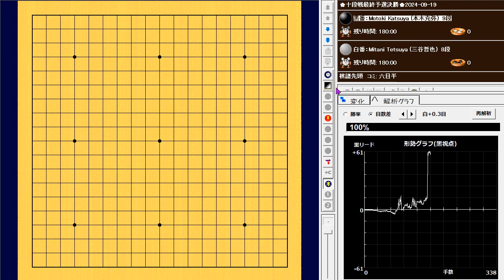Motoki Katsuya (本木克弥) vs Mitani Tetsuya (三谷哲也)🌸十段戦最終予選決勝🌸2024-09-19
169手　黒番(本木克弥)の中押し勝ち　B+R